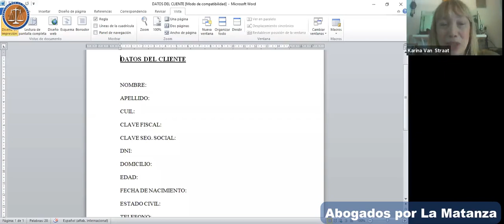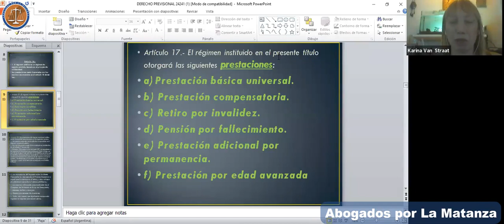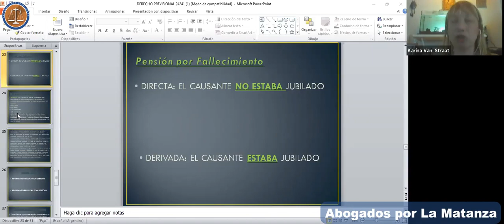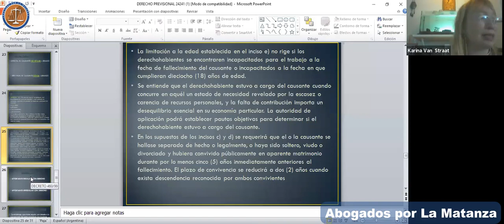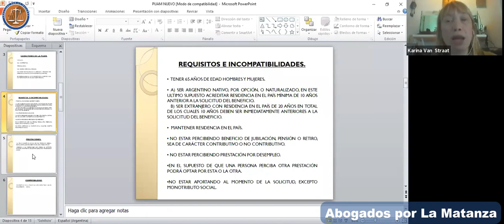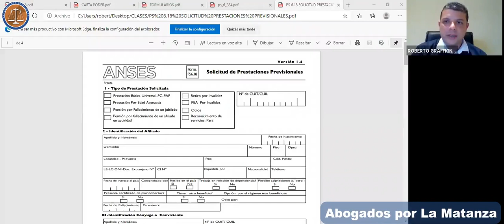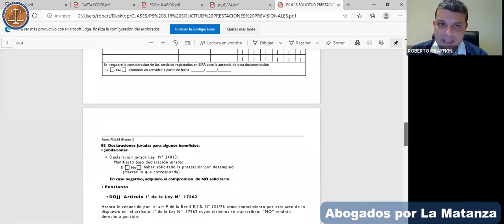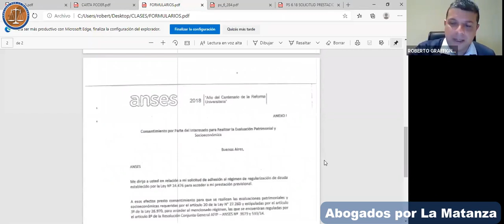Primeros pasos en el inicio de la jubilación - Dra. Karina VAN STRAAT / Dr. Roberto GRAFFIGNA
Primeros pasos en el inicio de la jubilación
Dra. Karina VAN STRAAT
Dr. Roberto GRAFFIGNA